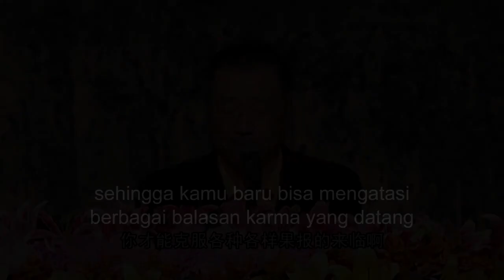Pencerahan Master Lu - Sering Bertobat Akan Mendapatkan Kemurnian Pikiran